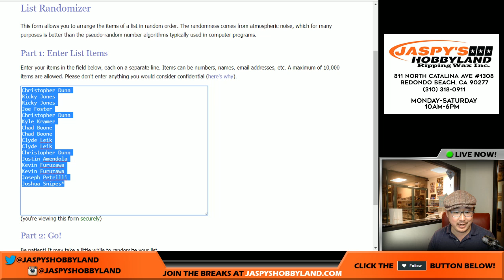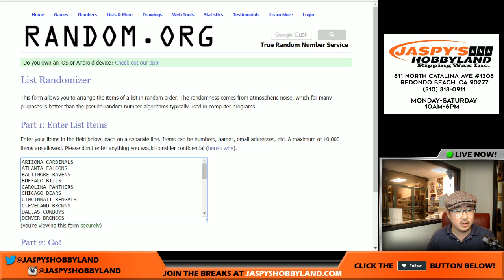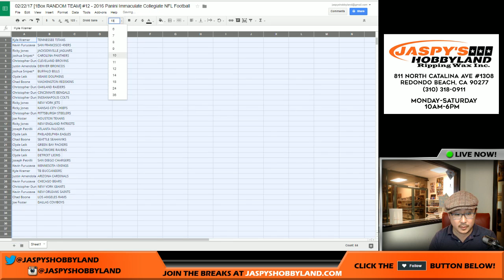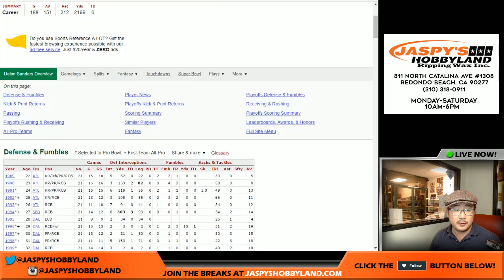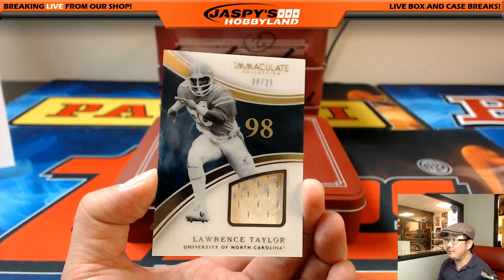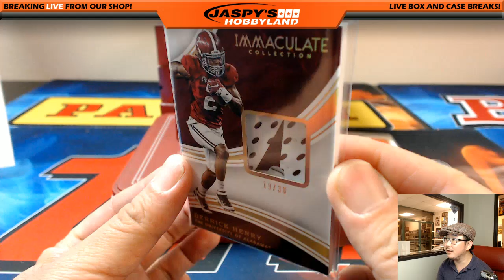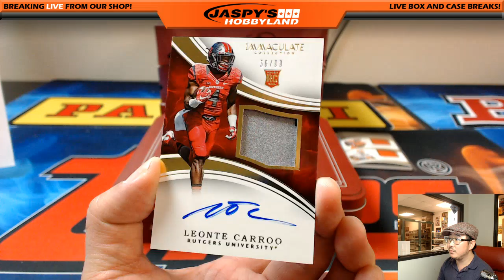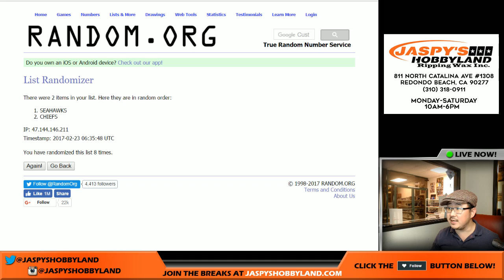02/22/17 [1Box RANDOM TEAM] #12 - 2016 Panini Immaculate Collegiate NFL Football